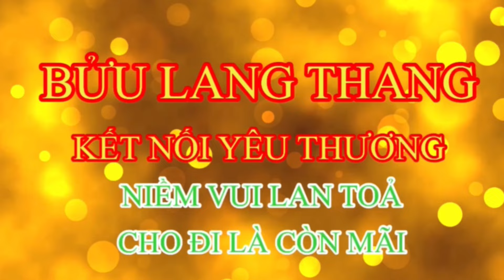Tin Nóng | Chị Đại Lên Tiếng Nói Về Sư Thích Tâm Phúc Liệu Kháng Cáo Có Được Thành Công Không